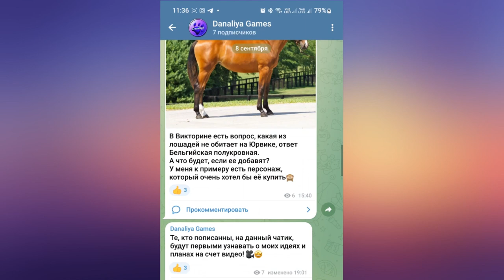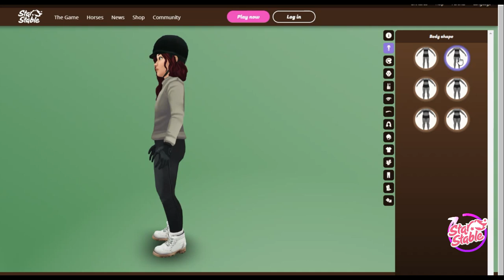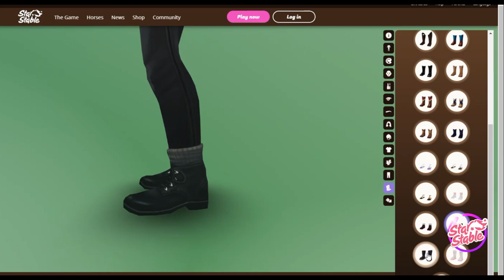Календарь и Редактор персонажа |Star Stable Online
То, чего мы так долго ждали